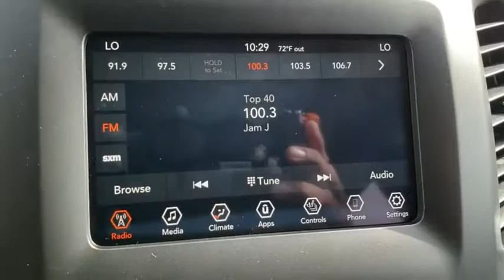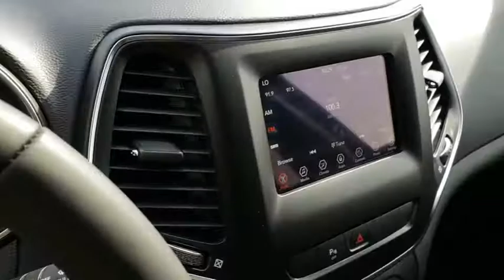2019 Jeep Cherokee Orlando, Hunter's Creek, Kissimmee, Windermere, Davenport, FL D241262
Bright White Clearcoat New 2019 Jeep Cherokee available in Orlando, Florida at Central Florida Chrysler. Servicing the Hunter's Creek, Kissimmee, Windermere, and Davenport, FL area
2019 Jeep Cherokee Latitude Plus - Stock#: D241262 - VIN#: 1C4PJLLX3KD241262

Price does not include tax, title, license, document fees, or dealer installed accessories. =Price includes: $2,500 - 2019 Retail Consumer Cash **CK1 (excl WE). Exp. 12/03/2018, $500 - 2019 Black Friday Retail Bonus Cash 38CK9. Exp. 12/03/2018, $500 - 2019 Retail Bonus Cash SECKA1. Exp. 12/03/2018
GVWR: 5 500 LBS,BRIGHT WHITE CLEARCOAT,SAFETYTEC  -inc: Blind Spot & Cross Path Detection  Exterior Mirrors Courtesy Lamps  ParkSense Rear Park Assist w/Stop  Exterior Mirrors w/Supplemental Signals  Power Multi-Function Fold Away Mirrors,QUICK ORDER PACKAGE 26D  -inc: Engine: 3.2L V6 24V VVT w/ESS  Transmission: 9-Speed 948TE Automatic,BLACK  CLOTH/PREMIUM VINYL BUCKET SEATS,COMFORT/CONVENIENCE GROUP  -inc: Premium Air Filter  Universal Garage Door Opener  Air Conditioning ATC w/Dual Zone Control  115V Auxiliary Power Outlet  Rear View Auto Dim Mirror  Remote Start System  Power Liftgate  Humidity Sensor  Security Alarm,POWER FRONT/FIXED REAR FULL SUNROOF,3.251 AXLE RATIO,COLD WEATHER GROUP  -inc: Engine Block Heater  Heated Front Seats  Windshield Wiper De-Icer  Remote Start System  All-Season Floor Mats  Heated Steering Wheel,TRANSMISSION: 9-SPEED 948TE AUTOMATIC  (STD),ENGINE: 3.2L V6 24V VVT W/ESS  -inc: 3.251 Axle Ratio  Anti-Lock 4-Wheel-Disc Brakes  Dual Bright Exhaust Tips  GVWR: 5 500 lbs,TRAILER TOW GROUP  -inc: 7 & 4 Pin Wiring Harness  Heavy Duty Engine Cooling  Trailer Tow Wiring Harness  Class III Receiver Hitch  Full Size Spare Tire,FULL SIZE SPARE TIRE,Front Wheel Drive,Power Steering,ABS,4-Wheel Disc Brakes,Brake Assist,Aluminum Wheels,Tires - Front All-Season,Tires - Rear All-Season,Heated Mirrors,Power Mirror(s),Integrated Turn Signal Mirrors,Rear Defrost,Intermittent Wipers,Variable Speed Intermittent Wipers,Privacy Glass,Rear Spoiler,Power Door Locks,Daytime Running Lights,Automatic Headlights,Fog Lamps,AM/FM Stereo,Satellite Radio,Bluetooth Connection,MP3 Player,Steering Wheel Audio Controls,Auxiliary Audio Input,Power Driver Seat,Driver Adjustable Lumbar,Pass-Through Rear Seat,Rear Bench Seat,Adjustable Steering Wheel,Trip Computer,Power Windows,Leather Steering Wheel,Keyless Entry,Keyless Start,Cruise Control,A/C,Woodgrain Interior Trim,Cloth Seats,Vinyl Seats,Bucket Seats,Driver Vanity Mirror,Passenger Vanity Mirror,Driver Illuminated Vanity Mirror,Passenger Illuminated Visor Mirror,Floor Mats,Smart Device Integration,Engine Immobilizer,Traction Control,Stability Control,Front Side Air Bag,Rear Parking Aid,Blind Spot Monitor,Tire Pressure Monitor,Driver Air Bag,Passenger Air Bag,Front Head Air Bag,Rear Head Air Bag,Passenger Air Bag Sensor,Rear Side Air Bag,Knee Air Bag,Child Safety Locks,Back-Up Camera